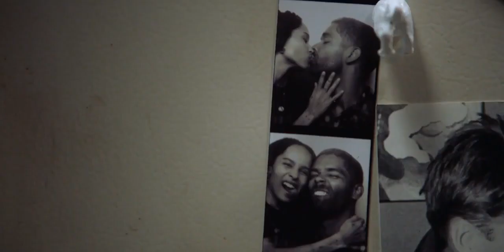Меломанка 2021 русский трейлер сериала